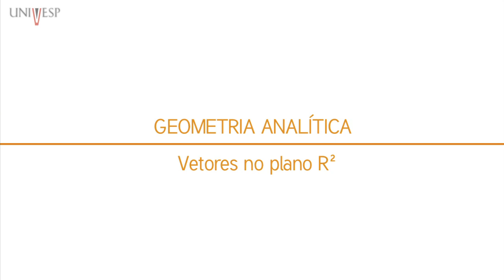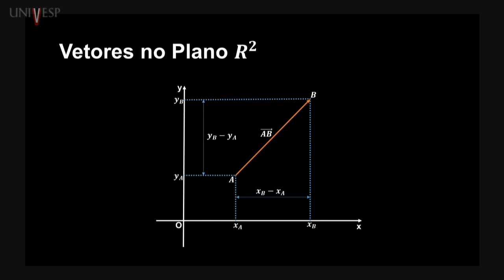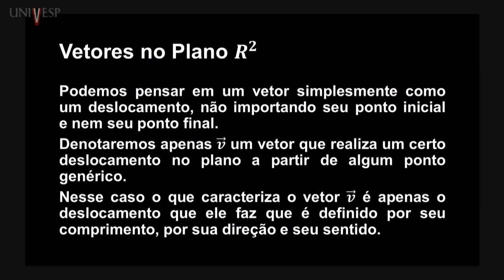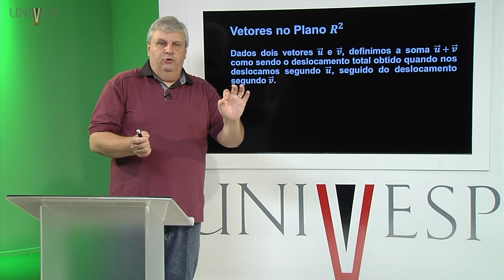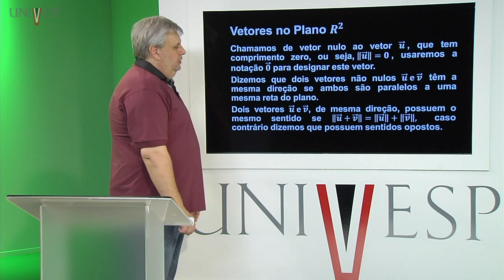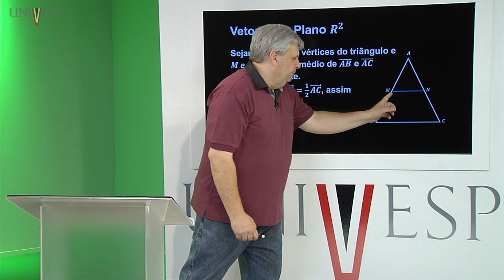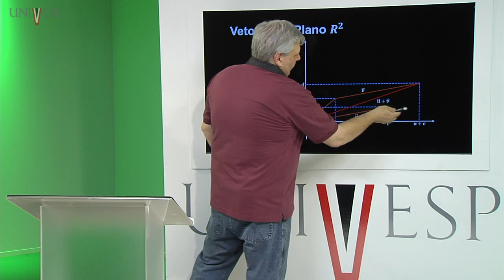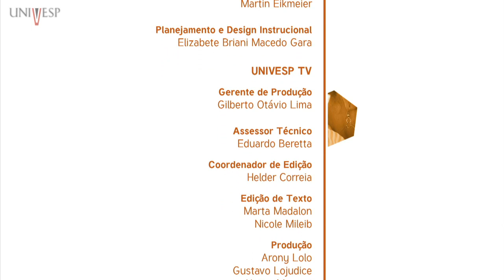Geometria Analítica - Aula 05 - Vetores no Plano 𝑹^𝟐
Geometria Analítica - MGA - 101
Licenciatura em Física
Licenciatura em Matemática
Universidade Virtual do Estado de São Paulo - Univesp
Professor responsável: Pedro Fagundes
Professor Ministrante: Pedro Fagundes